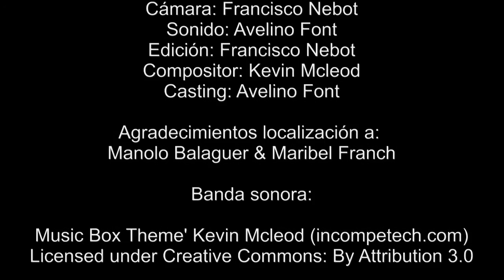CON DERECHO A ROCE | Teaser Oficial | 2015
Teaser oficial del nuevo cortometraje CON DERECHO A ROCE. Próximamente.

Una producción de LA OLLA COOP.

Registro Safe Creative número: 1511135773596.

CON DERECHO A ROCE - TEASER” 2015 Francisco Nebot , Avelino Font & Gustavo Almela.  Esta obra está sujeta a la licencia Reconocimiento-NoComercial-SinObraDerivada 4.0 Internacional de Creative Commons. Para ver una copia de esta licencia, visite o envíe una carta a Creative Commons, 444 Castro Street, Suite 900, Mountain View, California, 94041, USA